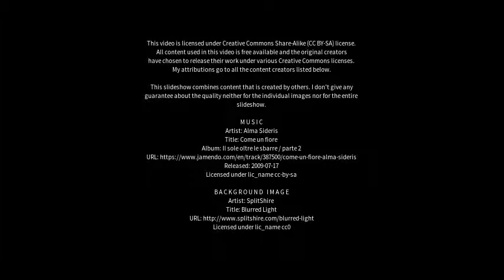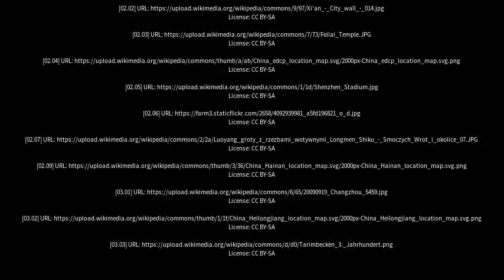Best places to visit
Best places to visit - Lianzhou (China) Best places to visit - Slideshows from all over the world - City trips, nature pictures, etc.